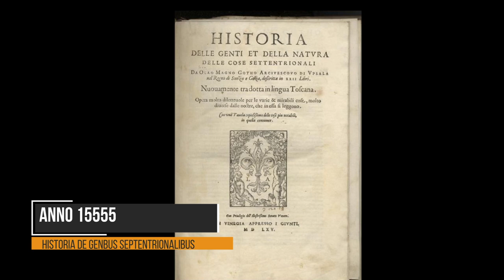🎥 La Passione che Muove le Montagne: Sophie Mathiou e il Suo Percorso Sciistico 🎥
Ciao appassionati di sport e avventura!

In questo eccitante documentario, siam pronti a tracciare la scia impressionante che Sophie Mathiou ha lasciato nel mondo dello sci! 🌟👏

Dai pendii innevati alle scorze delle mondiali, Sophie non è solo una protagonista dello sport, ma anche una fiammante rappresentante del gruppo sportivo dei Carabinieri. Guardate come:

🥇 Superare le sfide con grinta e determinazione
🤝 Equilibrio tra vita sportiva e impatto sociale
📈 Crescita e evoluzione come atleta e persona

Abbonatevi, commentate, ma soprattutto preparatevi a essere ispirati dalla forza, agilità e passione che Sophie porta non solo nelle competizioni, ma in ogni aspetto della sua vita. 🎿

Diteci nelle commenti la vostra parte preferita e che lezioni avete tratto dal percorso di Sophie! 💬